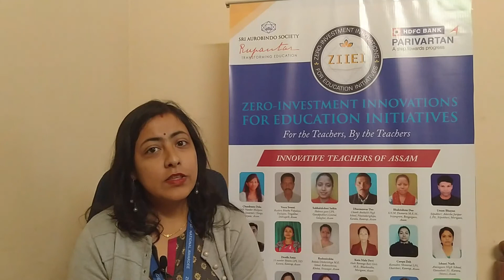| ZIIEI | Assam | Self learning | Multi Language Dictionary | Kirti Chaudhary |